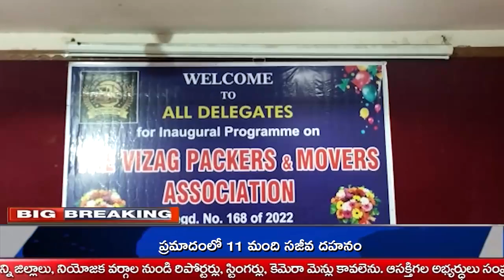JL TV NEWS //23-03-2022 news bullitien